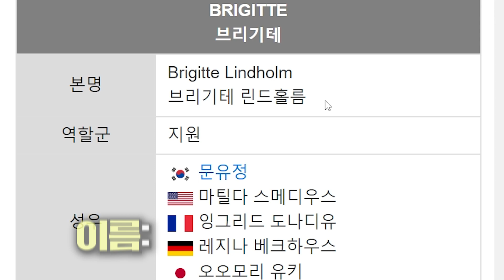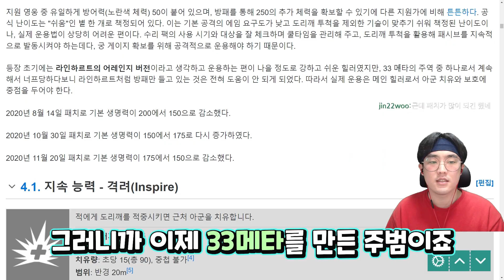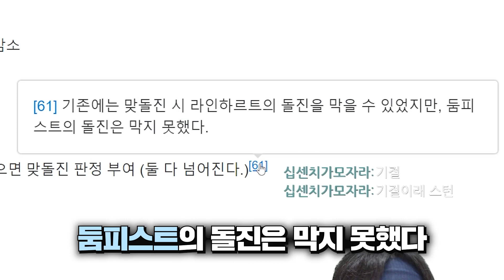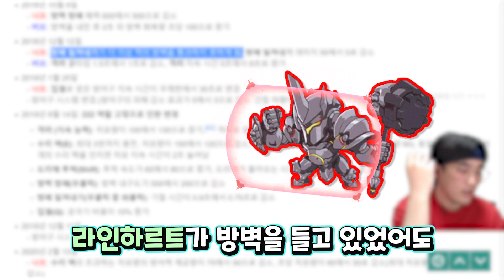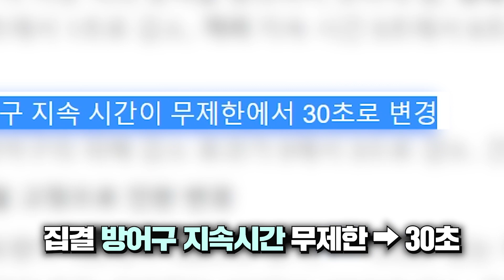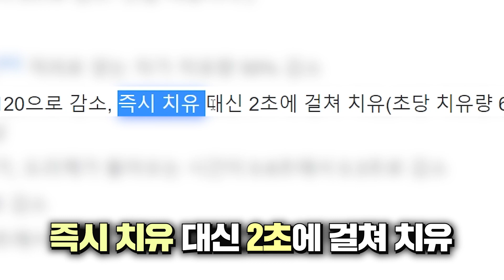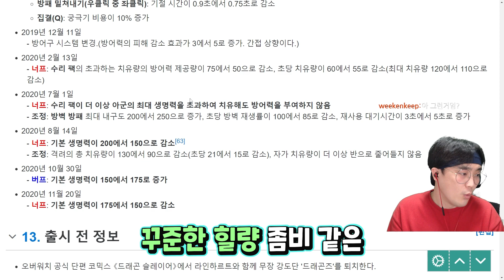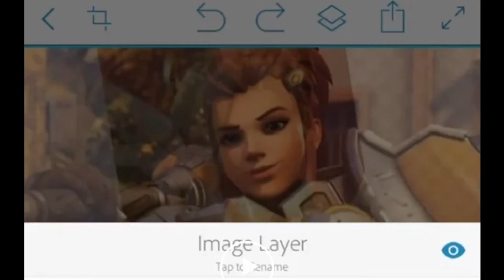이 영웅이 원래는 검을 쓰는 힐러였다고?!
오늘은 오버워치 영상입니다!